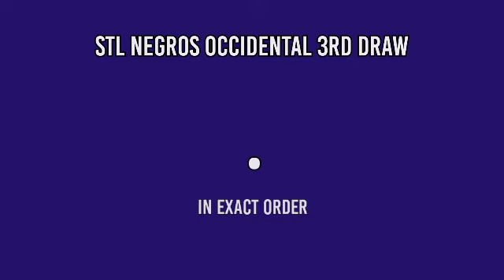1ST DRAW, STL NEGROS OCCIDENTAL 10:30AM RESULT TODAY April 18, 2022 MORNING DRAW RESULT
STL Small Town Lottery, First draw result for STL NEGROS OCCIDENTAL STL Pares Game.
Here is the STL NEGROS OCCIDENTAL Result Today (10:30 AM DRAW RESULT).
STL NEGROS OCCIDENTAL 1ST DRAW RESULT TODAY
GAME: STL NEGROS OCCIDENTAL 1ST DRAW
STL Bacolod
STL Negros Occidental live draw today 1st draw